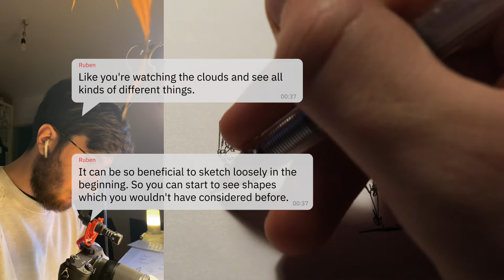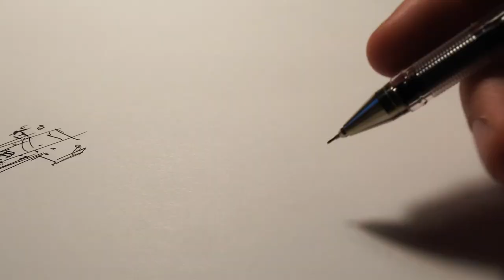Design Fundamentals - Neon Genesis Evangelion Sketch Studies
Learn how to design, I will. - Neon Genesis Evangelion Sketch Studies!
Full-Time Normal Speed:  38 Min.

Sources:
Noriko Kobayashi (TV Tōkyō), Yutaka Sugiyama